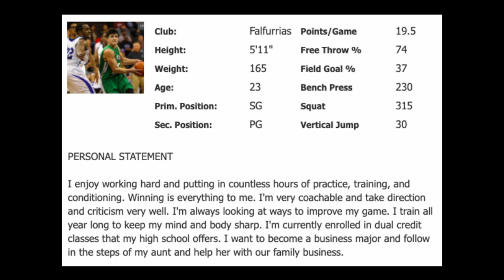Christian Perez Senior Year Highlights (2015 - 2016)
Christian Perez led Falfurrias High School to the Regional Quarterfinals (3rd round) of the UIL 3A High School Basketball Playoffs. Link to his STATS below. Watch in 720 HD. Rest in Paradise, Trevor.

Thank you to Crazy Ape Beats (Jonah) for composing the song track for the basketball team in 2016, which are also the songs used in the background of this video.